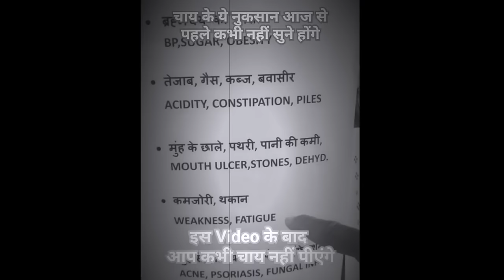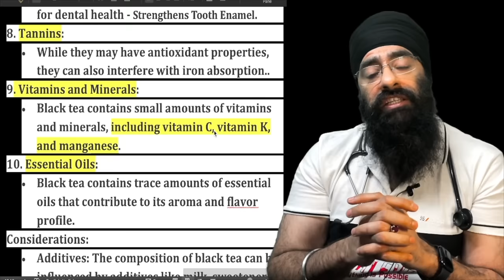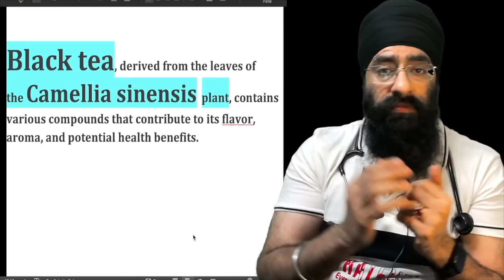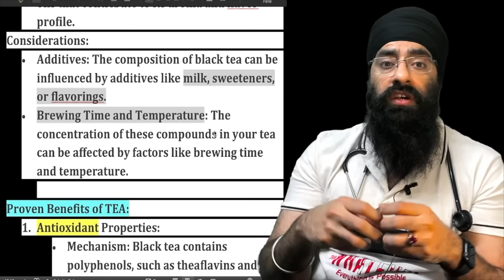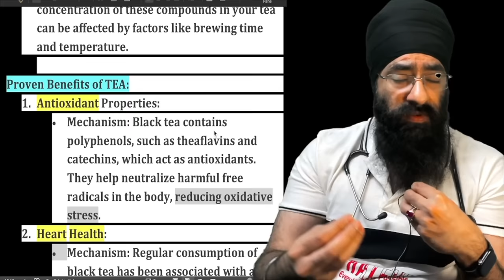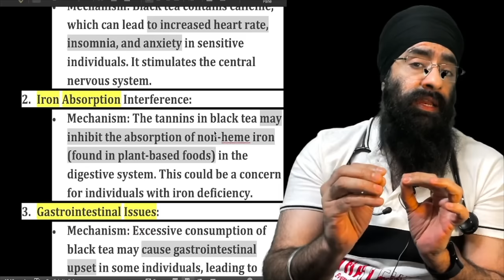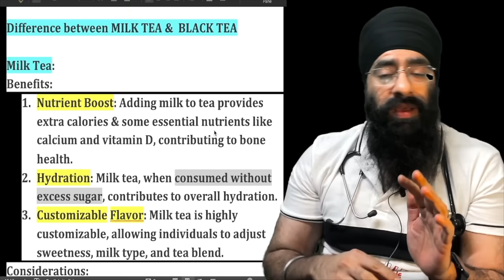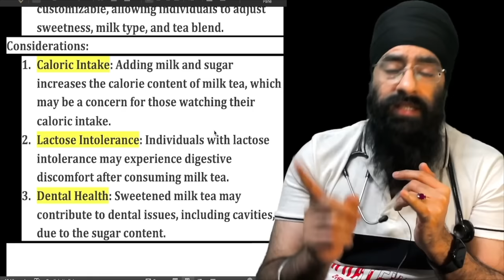चाय से हो रही है बीमारिया | चाय पिए या नहीं | Drinking TEA is BAD for You | Dr.Education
* 1 year in Medical ICU.
* 1 year in Emergency & Casualty.
* 3 months each in Surgery, Neurology, Pediatrics and Family medicine.

Thanks & Regards
Dr.PARAMJEET SINGH